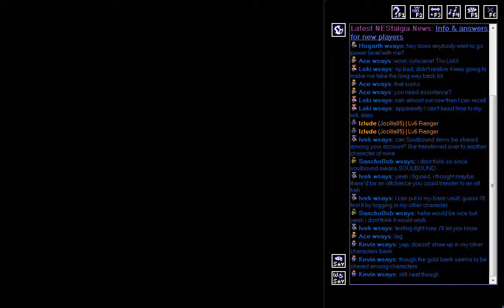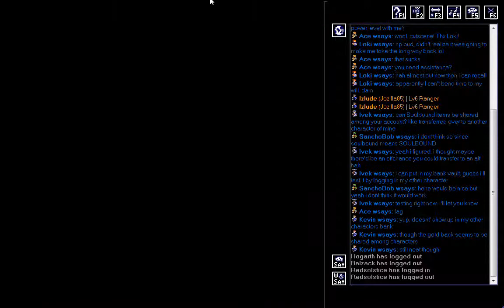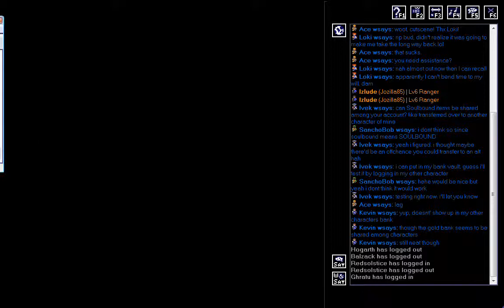Let's Play NEStalgia - 007